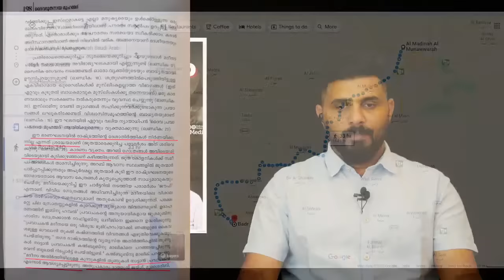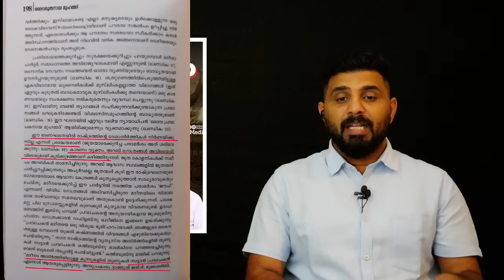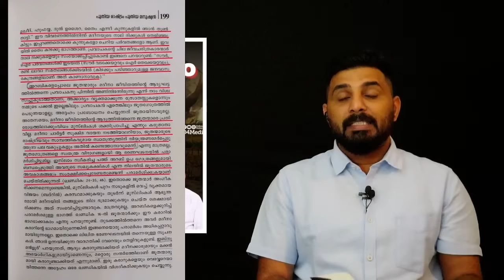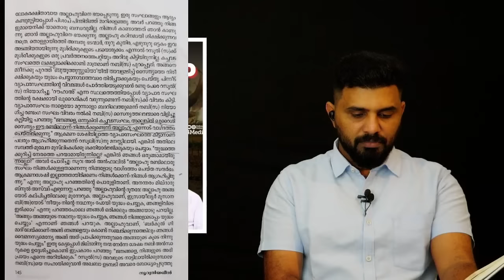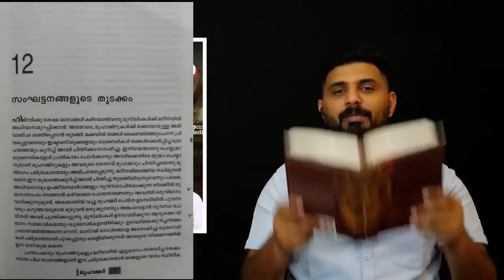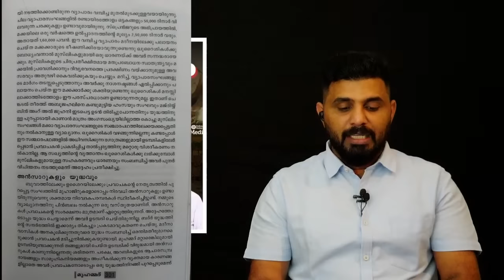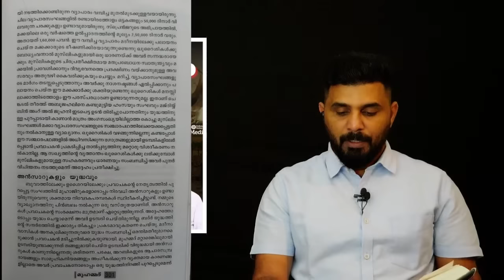ബദർ യുദ്ധം: പുതിയ ന്യായവുമായി ജമാഅത്തെ ഇസ്ലാമി | Shaikh Muhammad Karakunnu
ബദർ യുദ്ധം:
പുതിയ ന്യായവുമായി
ജമാഅത്തെ ഇസ്ലാമി
Shaikh Muhammad Karakunnu

Featured Channels:
@Al-Usthad Roasted   @Proud EMU